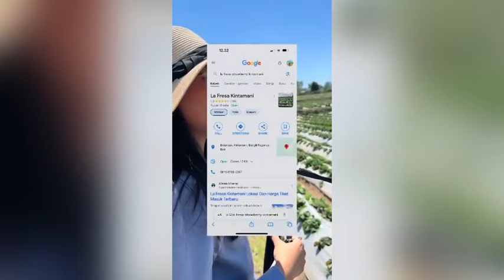SEKUMPULAN VIDEO PANEN BERSAMA SI BONTOT TEMBUS 23M DI TIKTOK😱